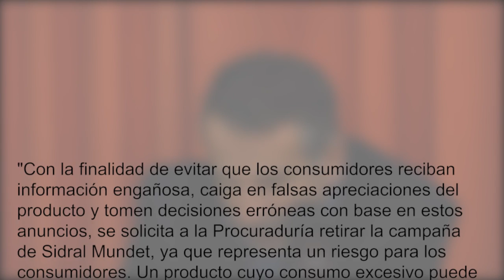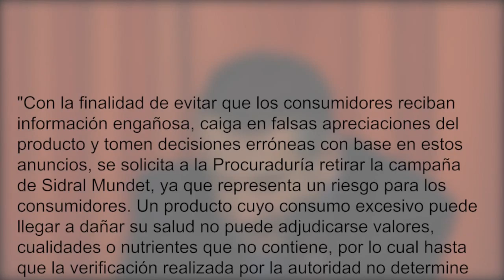Denuncia a Sidral Mundet por publicidad engañosa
El Poder del Consumidor presento ante la PROFECO una denuncia contra el refresco Sidral Mundet por publicidad engañosa, con base a la Ley Federal de Protección al Consumidor (LFPC) que define a la publicidad engañosa como toda aquella que difunde información sobre un producto, en la cual se induce al error a los consumidores debido a la forma falsa, exagerada y tendenciosa, entre otras, en que se presenta su información. Así, se obliga a que la publicidad sea veraz, comprobable y que no induzca al error.  Por su parte, los lineamientos para el análisis y verificación de la publicidad engañosa mencionan que los productos no deben inducir al error a los consumidores sobre las características, naturaleza o composición del mismo.

El refresco se presenta como si fuera una bebida en base a jugo de manzana, cuando sólo contiene 1% y no de jugo sino de concentrado de jugo. El concentrado de jugo se obtiene a través de un proceso en el que desaparecen las propiedades de la fruta a tal grado que en las guías dietarias de los Estados Unidos es considerado un “azúcar añadido.

El engaño al consumidor es tan evidente que podemos decir que un Sidral Mundet de 600 mililitros contiene solamente 6 mililitros de jugo de concentrado, lo que equivale a 6 gramos. Mientras tanto contiene una cantidad de 60 gramos de azúcar, equivalente a 12 cucharadas cafeteras. La publicidad engañosa se centra en informar sobre el contenido ridículo de jugo de concentrado y no sobre la enorme cantidad de azúcar que contiene, que después del agua es el segundo ingrediente en la bebida. El primero no tiene ningún valor nutrimental, aunque es publicitado como si lo tuviera, y el segundo, que representa un riesgo a la salud, es ocultado.

 El consumo de Sidral Mundet no es recomendable y significa, si es bebido de manera recurrente, una amenaza a la salud. Una de estas bebidas de 600 mililitros contiene 12 cucharadas de azúcar que para un niño representa el 240% del máximo tolerable para todo un día establecido por la Organización Mundial de la Salud (OMS) como criterio ideal. La OMS considera que el consumo de más de 5 cucharadas cafeteras de azúcar al día representa ya un riesgo a la salud.